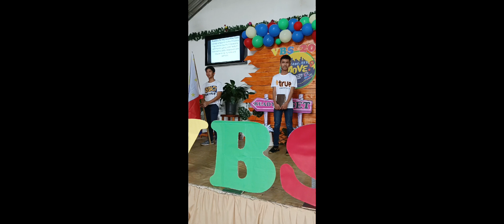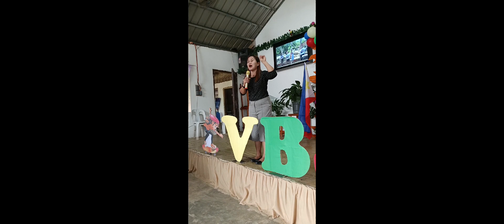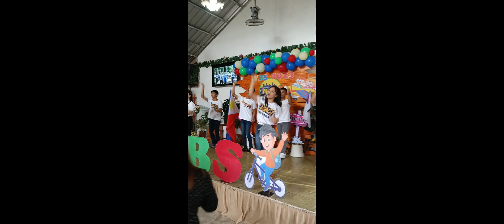VBS 2023 Palomoc Alliance